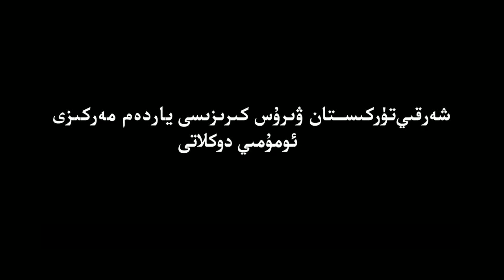شەرقىي تۈركىستان ۋىرۇس كىرىزىسى ياردەم مەركىزى ئومۇمىي دوكلاتى